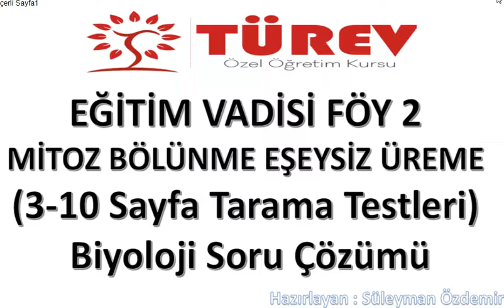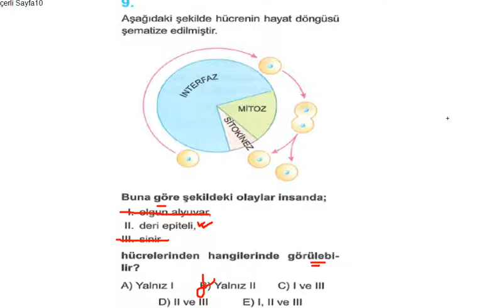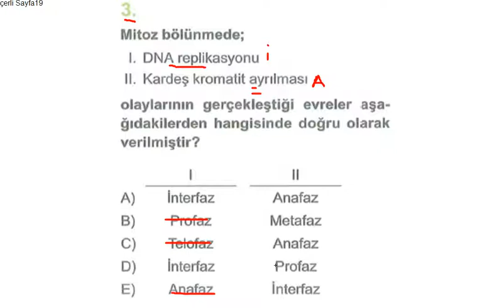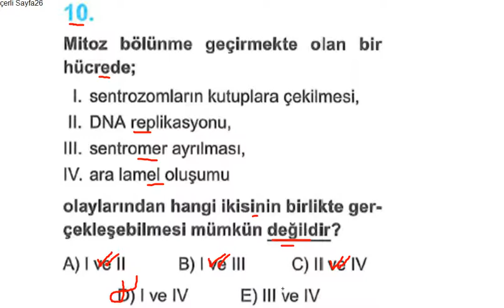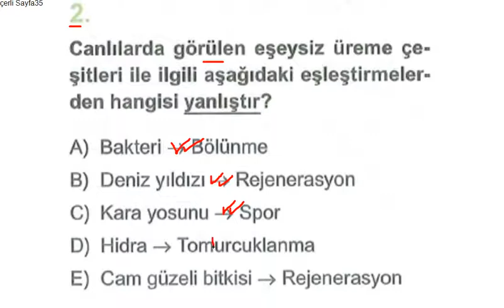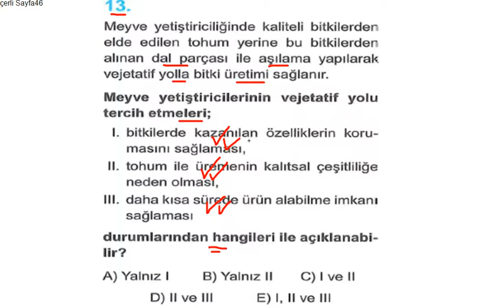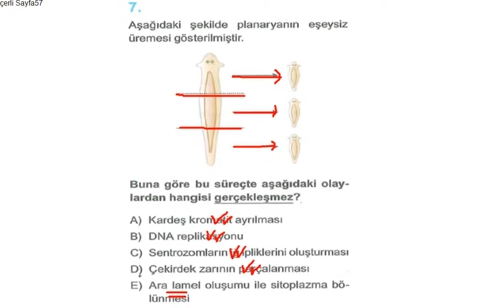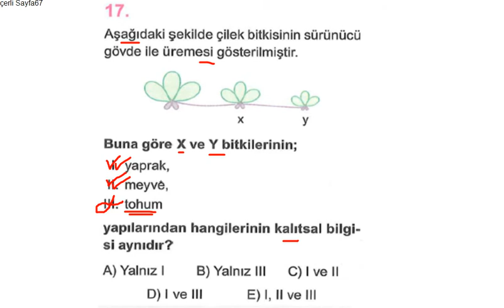Eğitim Vadisi Yayınları - Mitoz Bölünme Eşeysiz Üreme Sayfa 3 -10